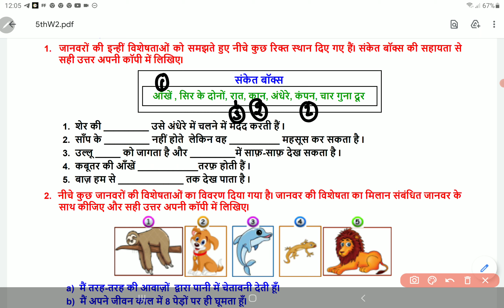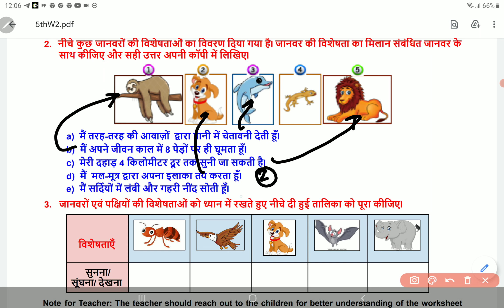Class 5 EVS worksheet 22(B) 15 July 2021 | 5th EVS worksheet 22(B) 15 July 2021 | PCMB DIGITAL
Class 5 EVS worksheet 22(B) 15 July 2021 | 5th EVS worksheet 22(B) 15 July 2021 | PCMB DIGITAL GURUKUL